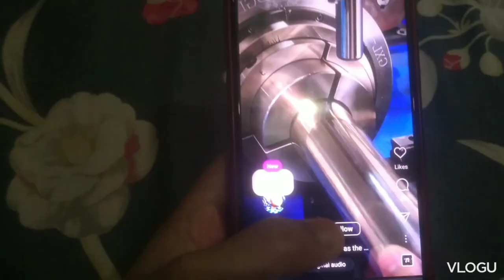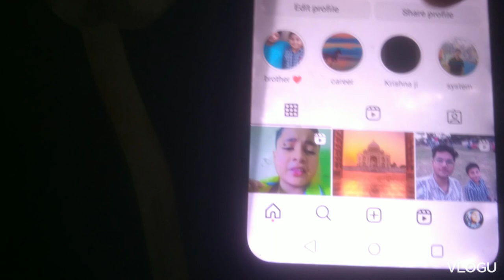I am come back to hostel and my vlogs number 3 op video 😃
Op video 📹 vlogs  please subscribe me Siddhant maga Star channel please support 😆😁🥰 I am leaving in hostel hostel name Sant atulanand residential Academy address Shivpur Varanasi please subscribe my channel this video please support video number 3